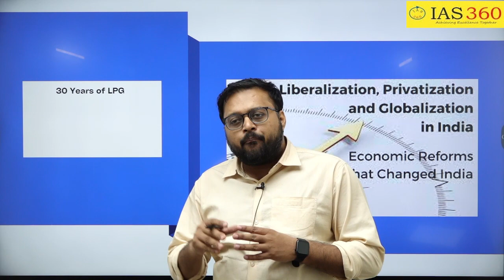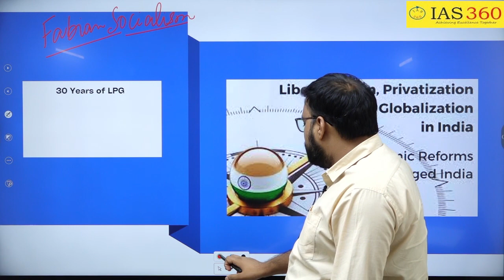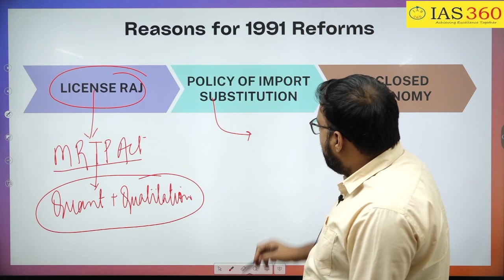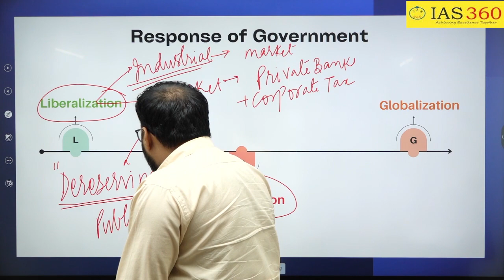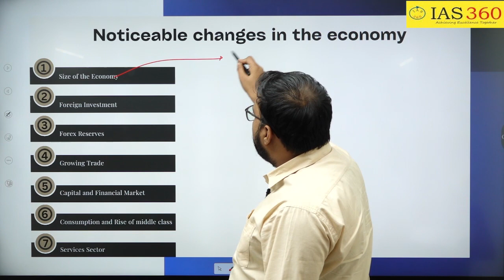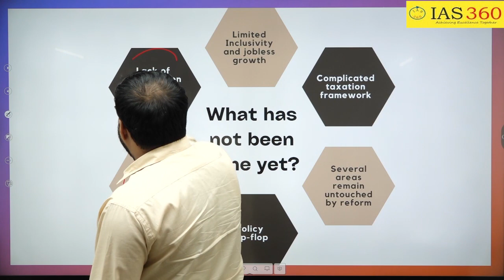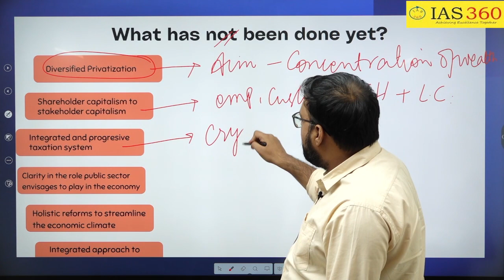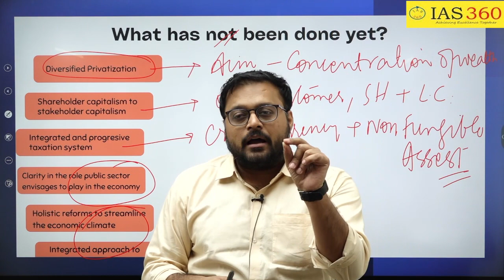30 years of LPG | Saurabh Sir | IAS 360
In this video, Saurabh Sir has has explained 30years of LPG in detail. Sir has covered all the relevant aspects of the topic such as:
1. Reasons for 1991 Reforms
2. Response of Government
3. Noticeable changes in the economy and
4. What has not been done yet?